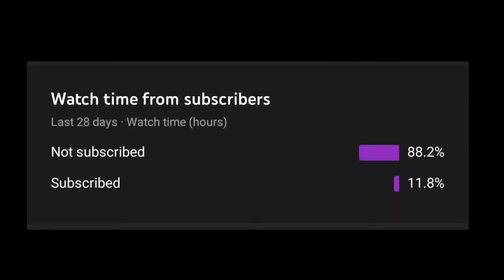watch till the end